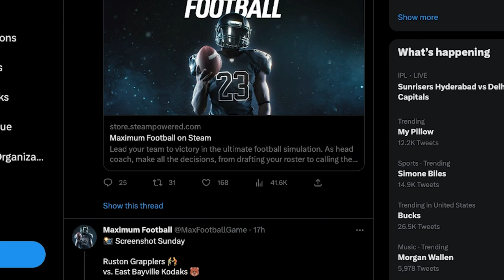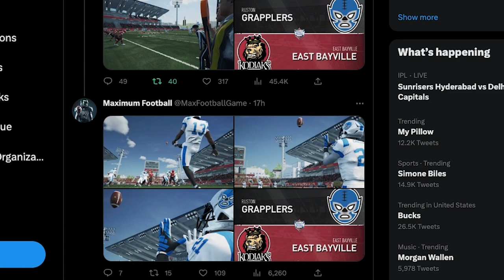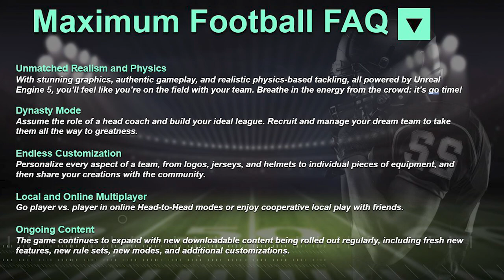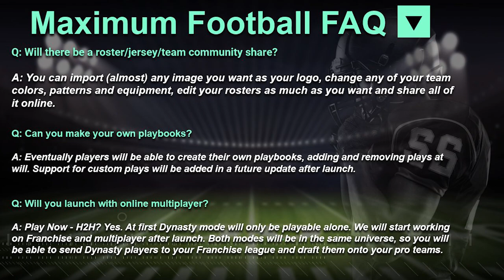New Features & Details on the Next College Football Game! | Maximum Football 2023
Maximum Football 2023 could be released at any point now and the community is getting more and more details each week on the new video game.

Follow them on Twitter @MaxFootballGame

AT2020 Mic